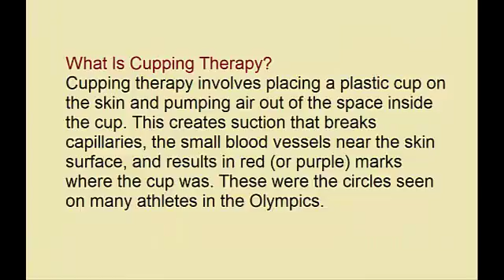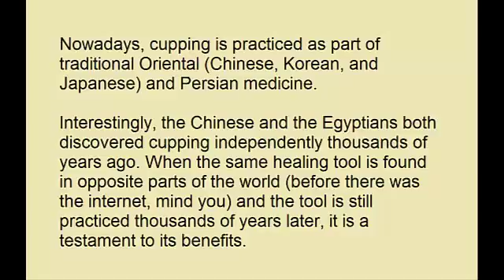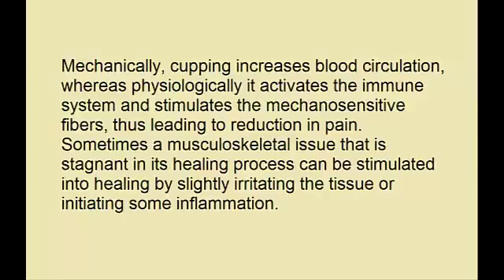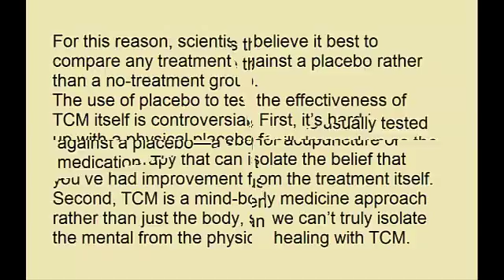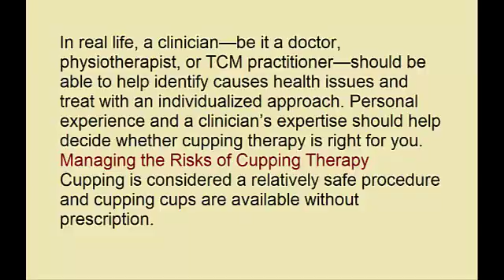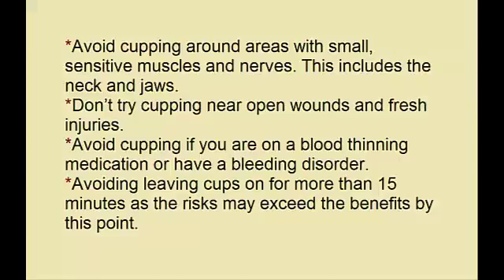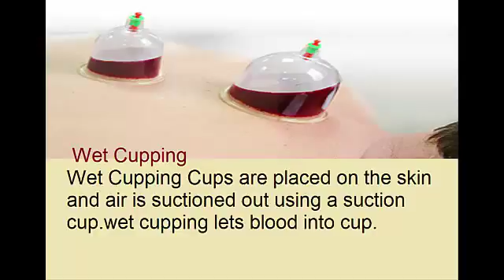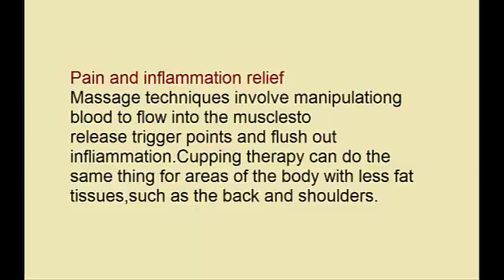What is Cupping Therapy? What are the health benefits of Cupping Therapy?